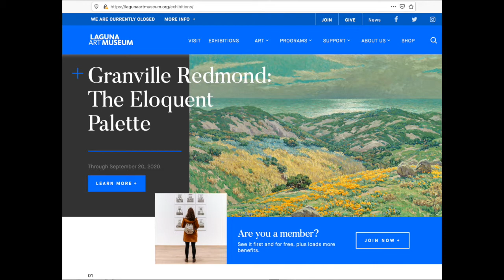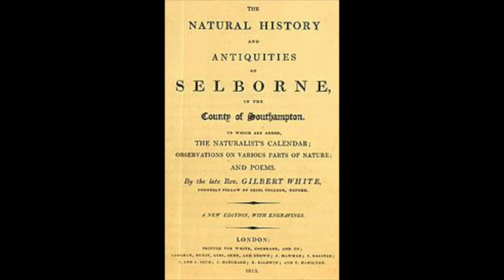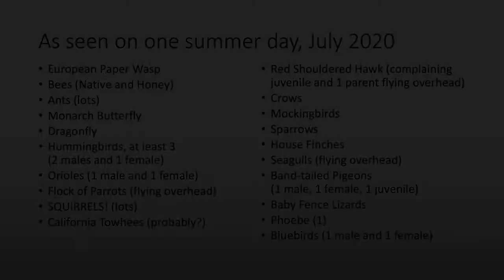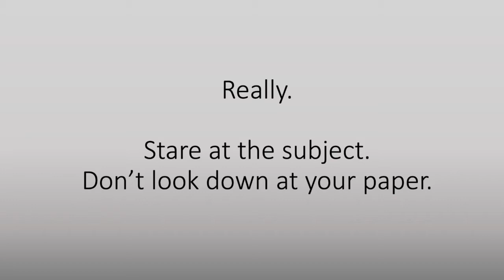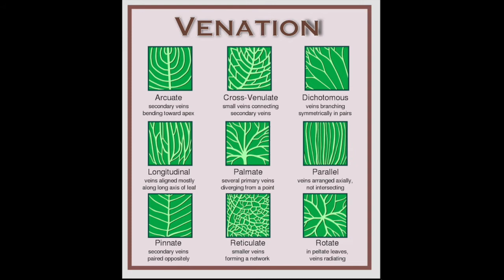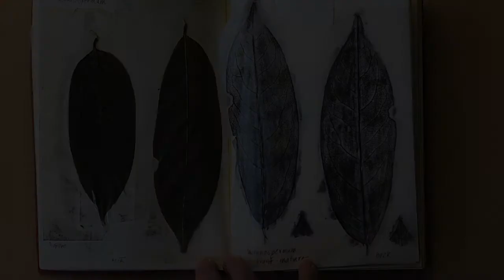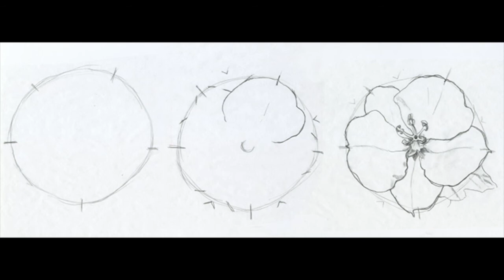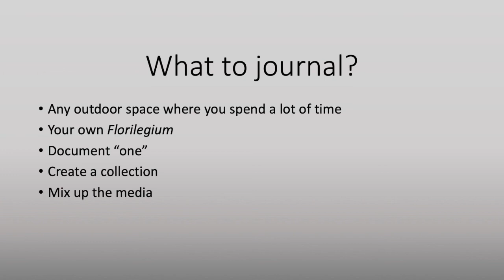Nature Journaling Inspired by California Flora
Botanical artist Deborah Shaw presents a virtual workshop on drawing the plants we see around us, in conjunction with the exhibition "Granville Redmond: The Eloquent Palette."

Deborah Shaw has a degree in fine art from Pomona College, The Claremont Colleges, and while there had the good fortune to study botany and native California flora.

She is the principal of dbShaw Studios, an award-winning, multi-disciplinary design company, specializing in print, information design, web design, illustration, and scientific illustration.

Ms. Shaw is an active member of the American Society of Botanical Artists, the Botanical Artists Guild of Southern California, Northern California Society of Botanical Artists, the Southwest Society of Botanical Artists, and the Guild of Natural Science Illustrators.

She has taught botanical art at The J. Paul Getty Museum and the Virginia Robinson Gardens. She taught illustration, digital design and information design at the University of California, Irvine, Extension where she was the recipient of the “Distinguished Instructor” award.

Deborah’s work has been displayed internationally in juried and non-juried exhibitions, is in the permanent collection at the Hunt Institute for Botanical Documentation, is part of the Botanical Collections at The Huntington Library, Art Museum, and Botanical Gardens, and is in private collections. She has received numerous awards for art, illustration, and design. Her favorite media include graphite, watercolor, colored pencil, pen and ink, scratchboard, Illustrator and Photoshop.